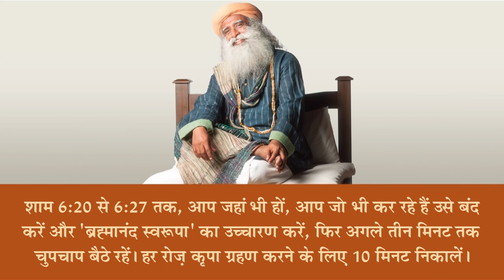Presence Time – हर दिन शाम 6:20 बजे [Hindi Dub]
हर दिन शाम 6:20 को होता है Presence Time. इस विडियो में सद्‌गुरु सिखा  रहे हैं कि इसका लाभ कैसे उठाया जाये..